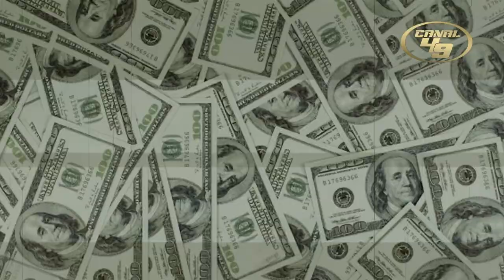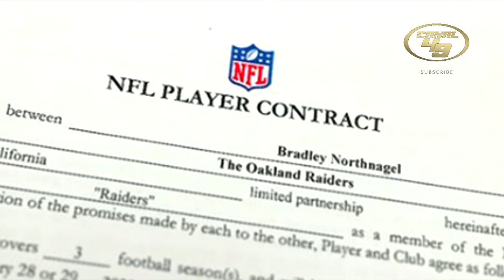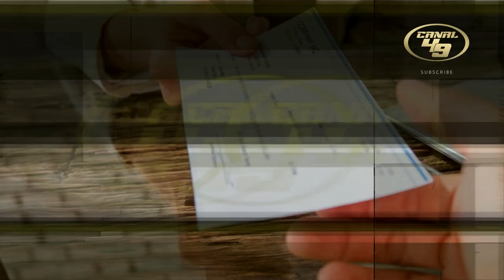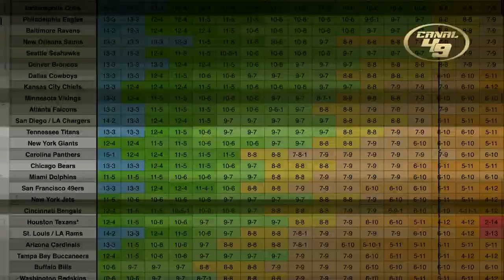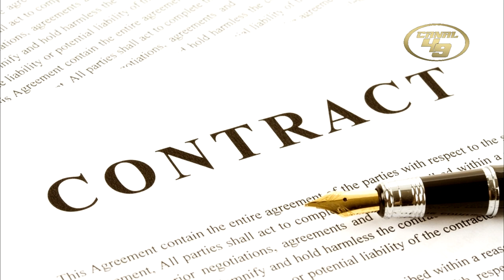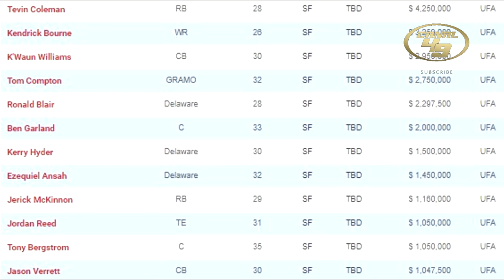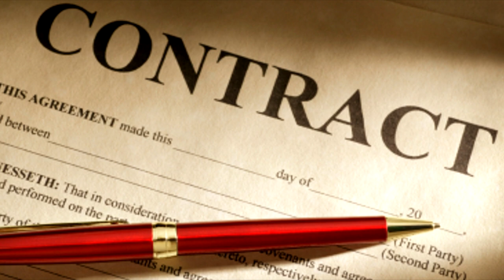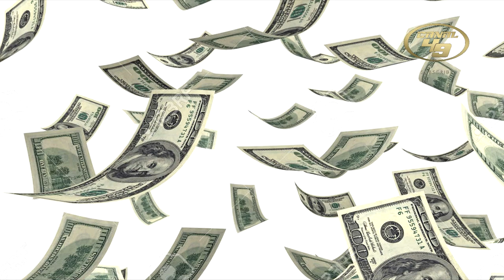Decisiones difíciles para los 49ers de San Francisco en este 2021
El tope salarial, la agencia libre y otros temas parecen complicar las cosas para San Francisco en 2021 ¿serán capaces de jugar bien sus cartas?

GO NINERS!!!